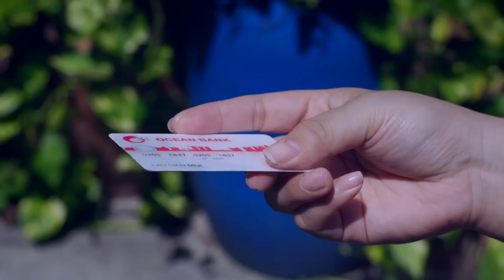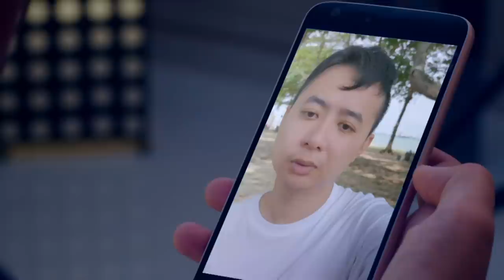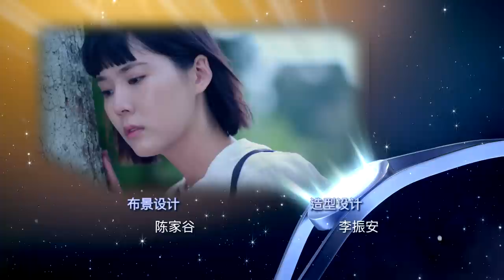My Friends from Afar 知星人 - Ep 8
In order to escape from the durian girl, Tian Sheng requests for Feng Jiao and the rest to put up an act with him, so that the durian girl will give up on him. However, Xiang Lin's acting is subpar and the durian girl sees through the lie. Tian Sheng claims that while the acting is fake, the feelings between him and Feng Jiao are genuine. The durian girl does not believe him. In her anxiousness, Feng Jiao comes up with an idea. She kisses Tian Sheng in front of everyone.

天生为了摆脱榴梿妹，要凤娇等人配合他演一出戏，好让榴梿妹对他死心。因祥林演技太差，被榴梿妹拆穿。天生硬着头皮，说演戏是假，但他和凤娇的感情是真的。榴梿妹不相信。凤娇急中生智，当众吻天生，令天生有异样的感觉。